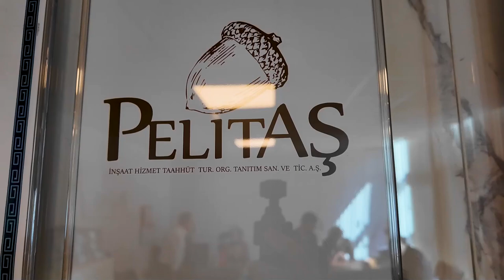Meram’da ortak mutfak ortak lezzet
Başkan Mustafa Kavuş, belediyeye ait 12 ayrı tesisin ürünlerinin tedariğini ‘Ortak mutfak, ortak lezzet’ sloganıyla yapan Gıda Lojistik Merkezi’ni ziyaret etti. Merkezin, Konya’da kurulan ilk işletme onay belgeli resmi gıda lojistik merkezi olduğuna vurgu yapan Başkan Kavuş, “Hizmet sektöründe faaliyet gösteren belediyemize bağlı tesislerimizin, lezzet, kalite, hijyen ve uygun fiyat politikasıyla yakaladığı başarıda en önemli katkılardan birini burası veriyor” dedi.